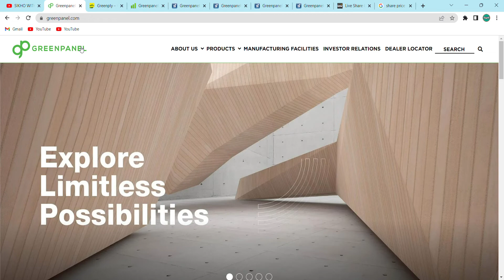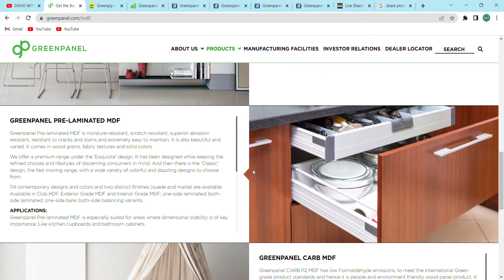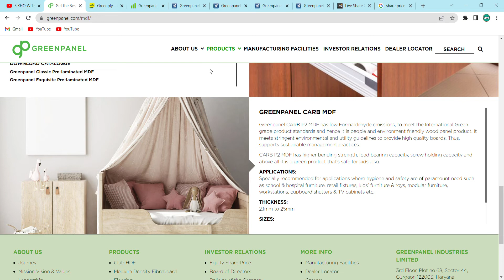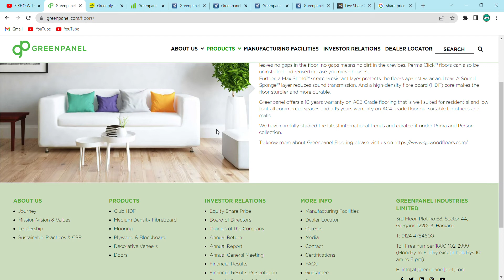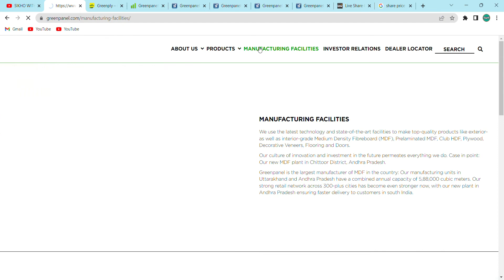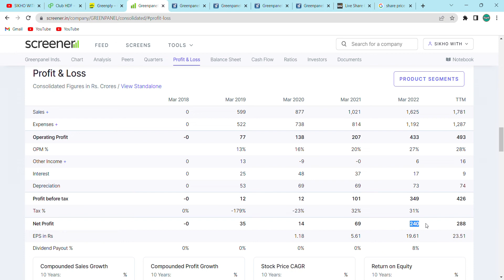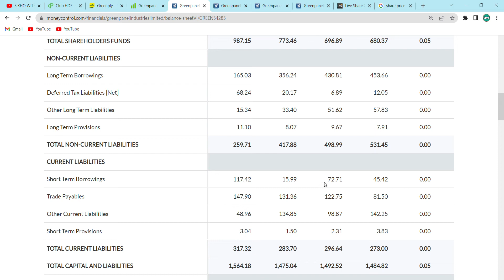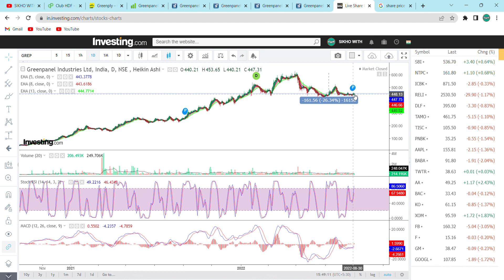🔥GREENPANEL INDUSTRIES COMPANY FULL REVIEW🔥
In this video we have discussed in detail about Greenpanel Industries' Product, Business, Balance Sheet, Production Unit and Subsidiary Company. Apart from this, we have also discussed about how far the company can go after growing in the near future.